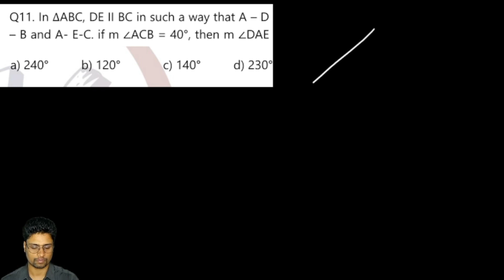In ∆ABC DE // BC in such a way that A-D-B and A-E-C. if